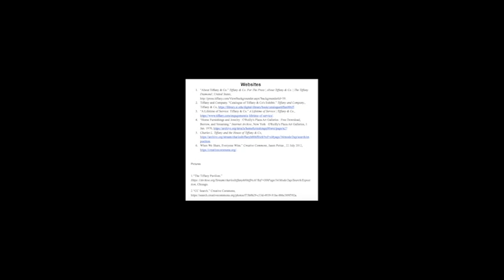Worlds Fair Madisyn Balfour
Worlds Fair Madisyn Balfour, Mattie Blackburn, Mackenzie Sterling, and Lupita Valencia